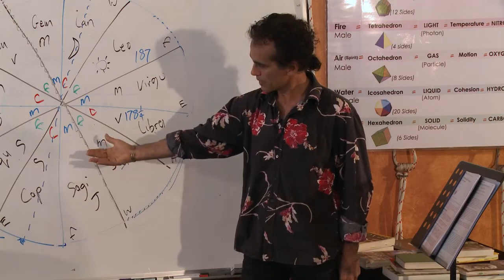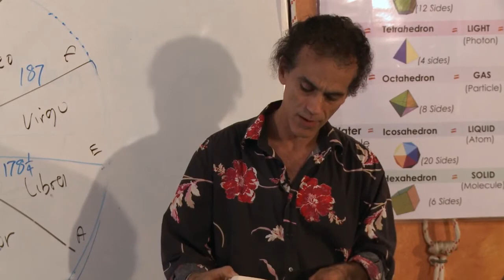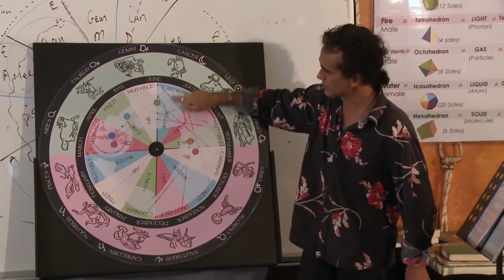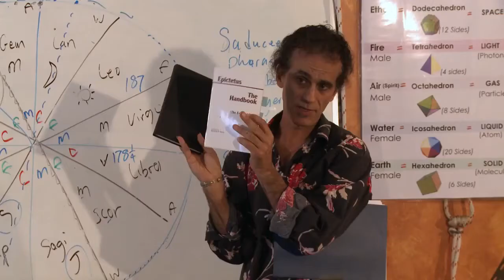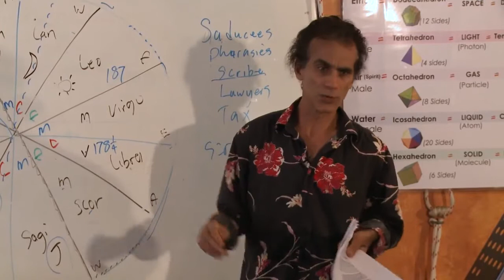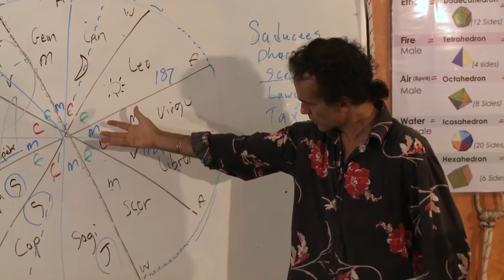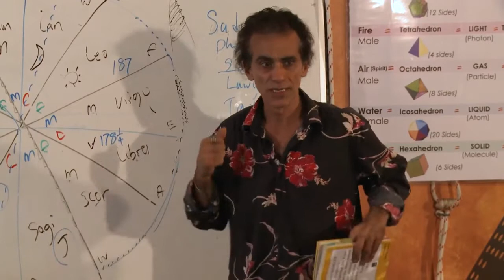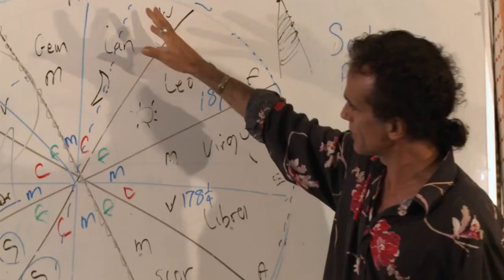Santos Bonacci - The Ancient Theology, Occult Science - 2/2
Recorded at the Magpie House in Melbourne, Australia.